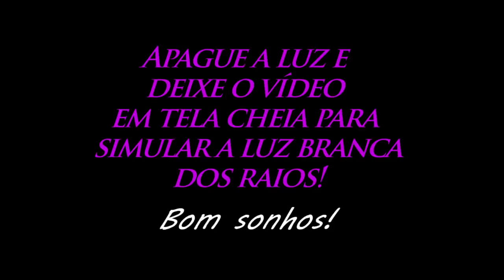Som de Chuva Tempestade Perfeita Para Dormir, Meditar e Relaxar 2h00